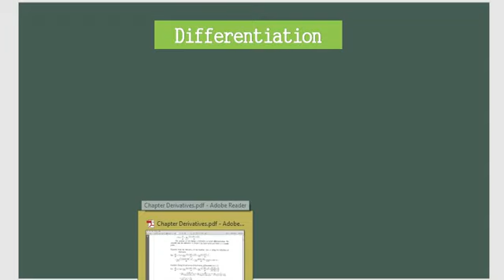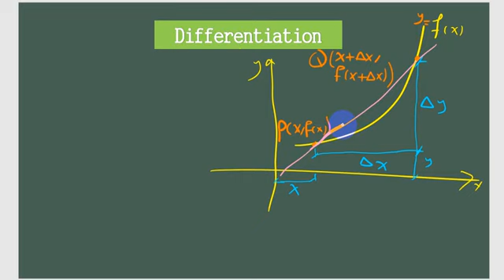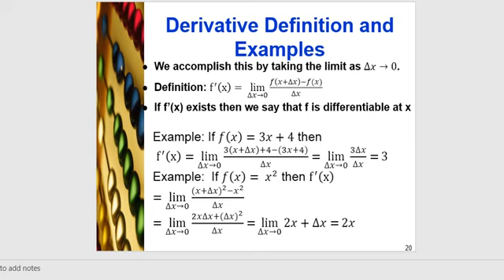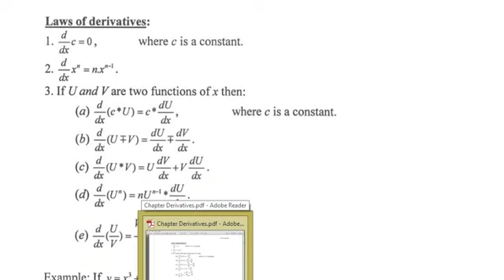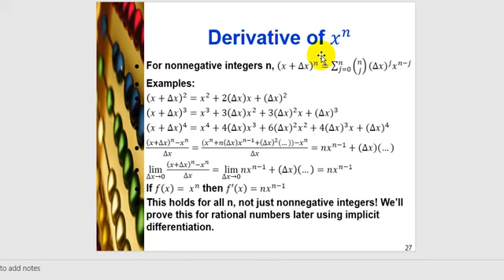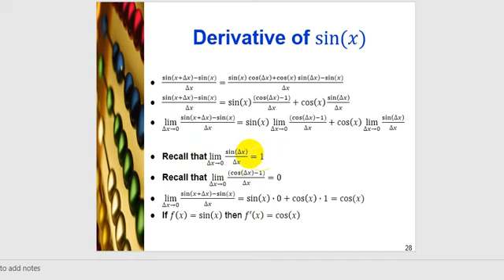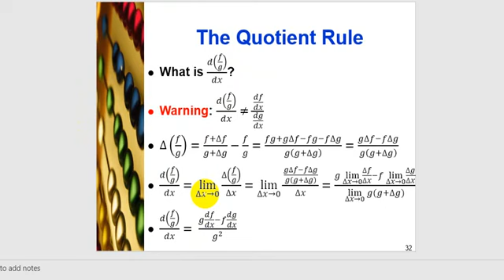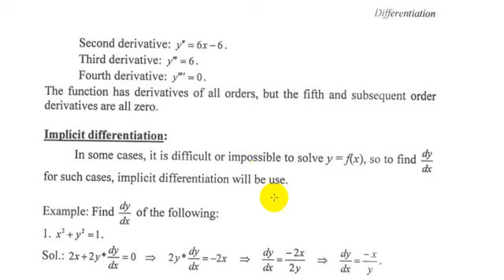Derivatives LEC 1